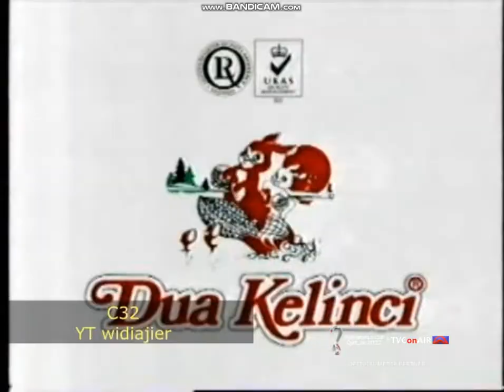Iklan Emeron Shampo Herbal 2004 - TransTV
Sumber: Rekaman TransTV 2004 oleh Widiajier saat Jeda Iklan